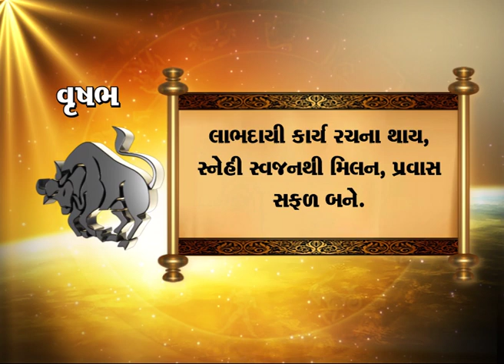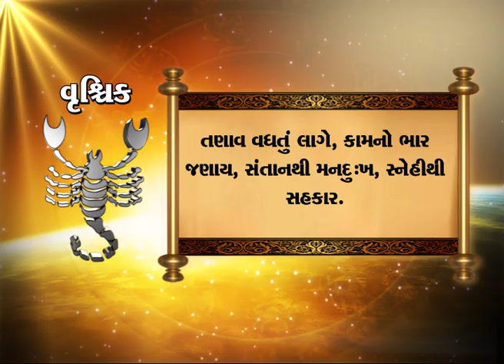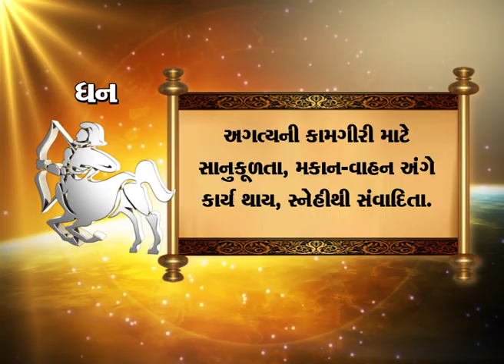Daily Rashifal 2023 | જાણો કેવો રહેશે આપનો 27 માર્ચનો દિવસ | Daily Horoscope | Rashifal Sandesh News